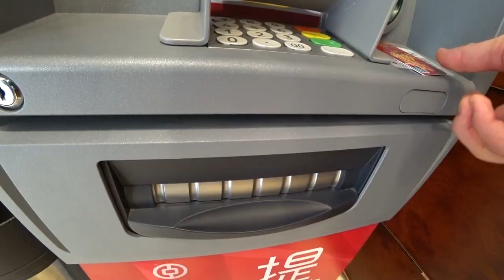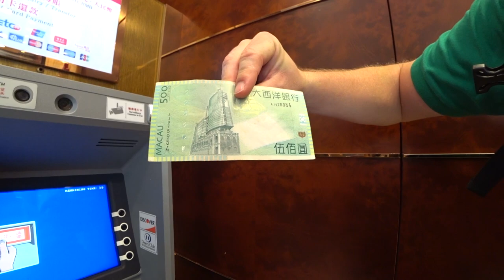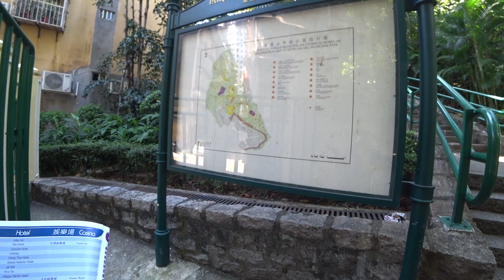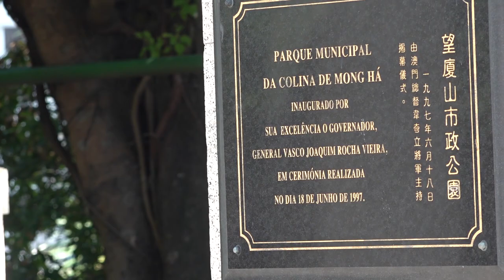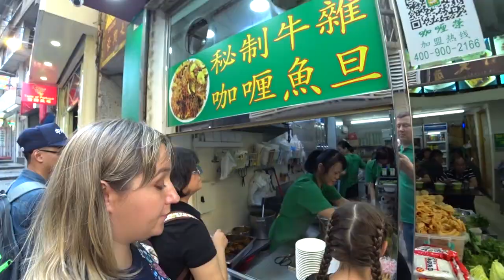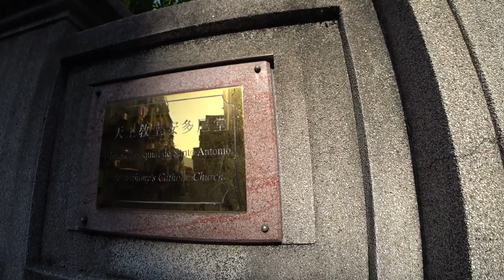СВОЗИЛ ТЕЩУ В МАКАО😀 ПРОБУЕМ МЕСТНУЮ КУХНЮ 😋МАЛЕНЬКАЯ ЕВРОПА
Я снимаю на Sony FDR-X3000r, Sony FDR-AX700 и на DJI Mavic PRO 2.

СВОЗИЛ ТЕЩУ В МАКАО😀 ПРОБУЕМ МЕСТНУЮ КУХНЮ 😋МАЛЕНЬКАЯ ЕВРОПА ►СМОТРИТЕ ВИДЕО!